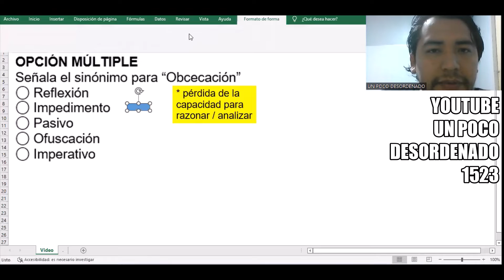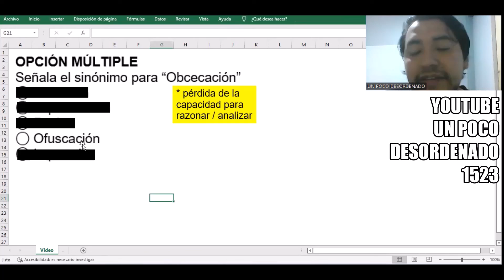1353 - Pregunta resuelta de sinónimos " Obcecación "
OPCIÓN MÚLTIPLE
Señala el sinónimo para “Obcecación”
◯ Reflexión
◯ Impedimento
◯ Pasivo
◯ Ofuscación
◯ Imperativo